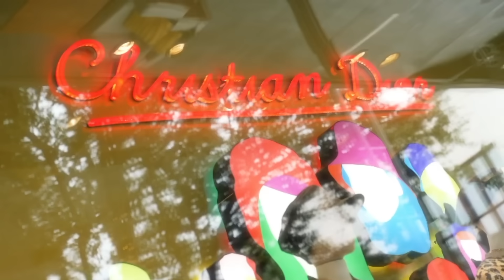TAKING ANOTHER GIRL OUT FOR VALENTINES DAY PRANK ON WIFE!